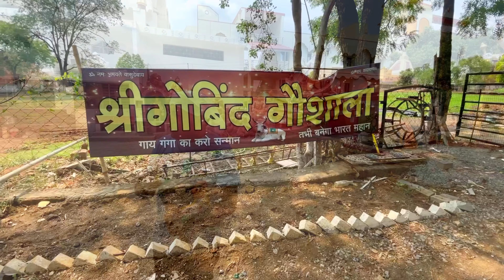Shadani Darbar Raipur | Chhattisgarh | शदाणी दरबार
Shadani Darbar is a historic Hindu temple in Raipur India. It is located in Hayat Pitafi, Mirpur Mathelo Taluka, Ghotki District in the Sindh Province of Pakistan. It is said to be the biggest Hindu temple in Sindh. The temple is visited by devotees from Pakistan but also from India.

The foundation of Shadani Darbar was laid by Sant Shadaram Sahib in 1786. The Sant Shadaram is a great Hindu saint who was born in 1708 in Lahore

Three day celebrations are held in the temple annually during the birth anniversary of Sant Shadaram. During these days, Agni Pooja is conducted and the recitation of Bhagavad Gita and Guru Grinth Sahib takesplace. Mass wedding of poor Hindus are also conducted by the temple authorities during these days. Pilgrims from India visit the temple during these celebrations.

shadani darbar
shadani darbar raipur
shadani
shadani parkash
shadani sarguru
shadani mahima
shadani darbar
shadani darbar songs
sadani darbar
sadaani darbar
sadani darbar vlog
sadani darbar video
sadani darbar raipur
darbar,shadani sant
shadani bhajan
darsan la dil tarse
darsan la dil
shadanidarbar
shadaniparkash
shadaram
jai shadaram
sant shadaram sahib
darshan lae dil
darshan lae dil tarse
hariduwar